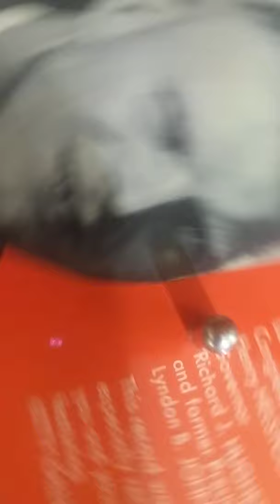1969 Henry Helstoski for Governor promotional record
This song, sung by Kitty Kallen, was part of the 33-rpm record mailed on a large postcard to voters in 1969 on behalf of Helstoski's bid for the Democratic nomination for Governor of New Jersey. My friend Dan Feigelson and I thought it was hilarious and learned the song. Bought it on eBay. Fantastic!!